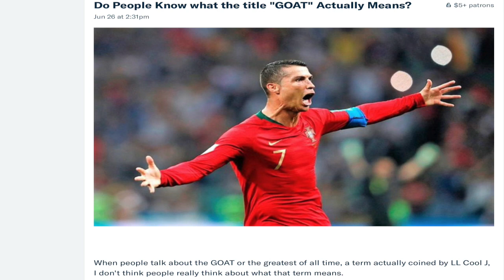Colombia 1-0 Senegal - Poland 1-0 Japan Post Match Analysis | World Cup 2018 Group H